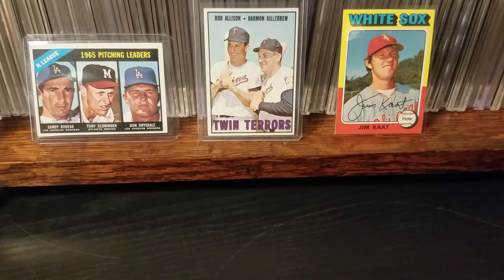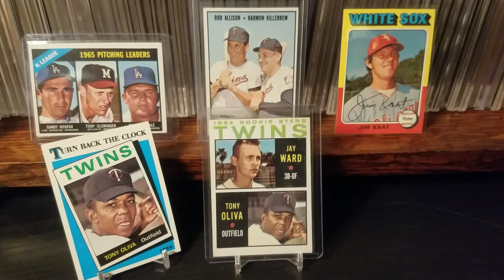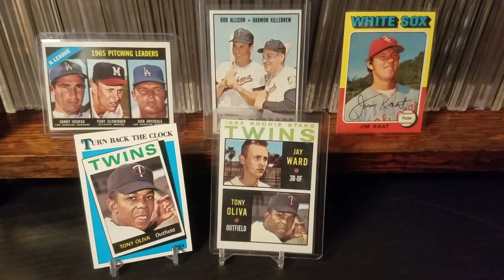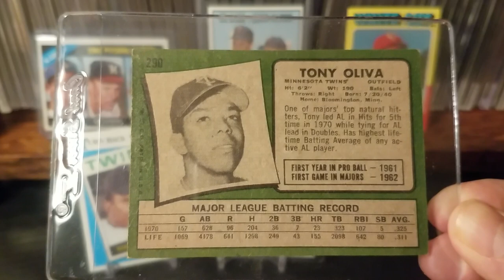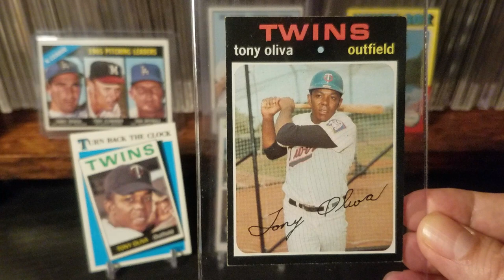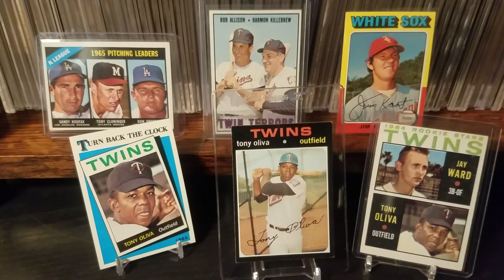Tony Oliva Pickup - He Could Hit Anyone!!! 1965 World Series ⚾️ (Includes Footage) Ep. 63